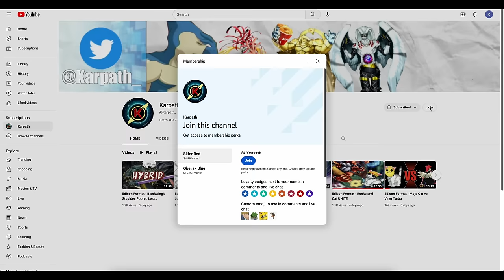Edison Format - INSANE OTKs! More CLOWNS? - What are they cooking?